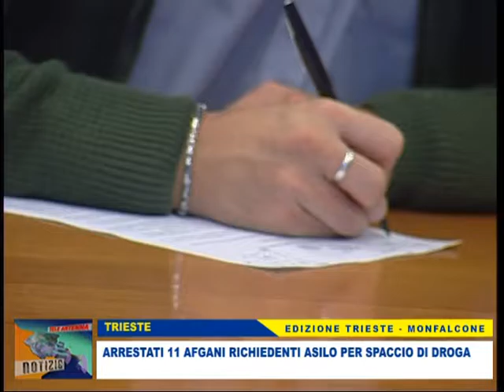05 10 16 AFGANI ARRESTATI PER SPACCIO DROGA A TRIESTE. TUTTI RICHIEDENTI ASILO